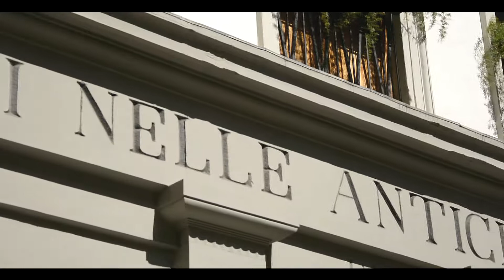Bagni Antiche Terme di Firenze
"Gocce di Bellezza tra Petali di Storia",
un viaggio alla scoperta della bellezza attraverso i racconti del Prof. Giovanni Cipriani. In questa puntata si parla della tradizione termale di Firenze che parte dai romani e si ritrova sino alla fine del 1800.

Si ringrazia:
Il Prof. Giovanni Cipriani, docente di Storia moderna all'Università di Firenze.

Una produzione: achrom.it